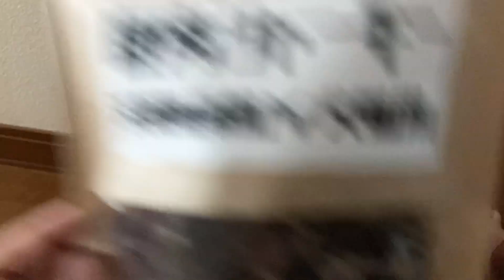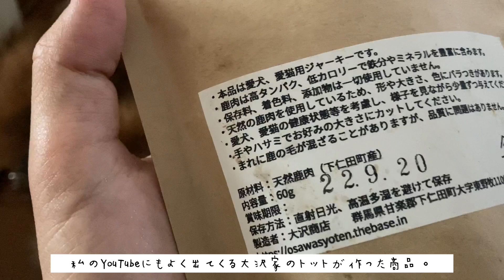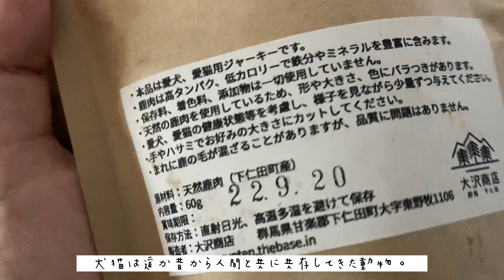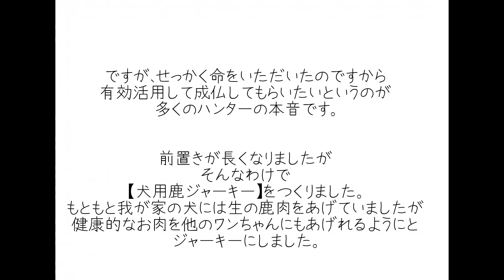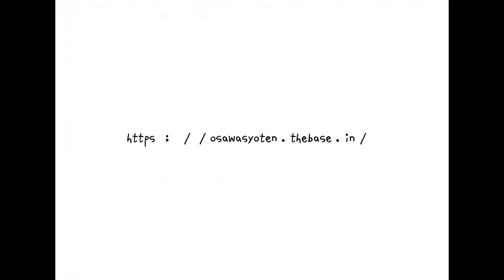自家製鹿肉ジャーキー🦌🥩［大沢商店］［狩猟］［自給自足家族］